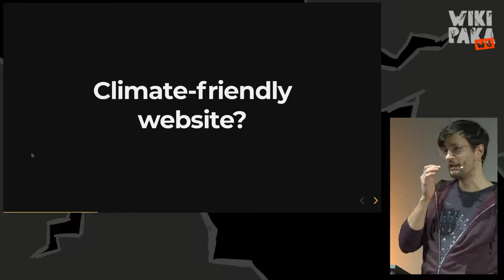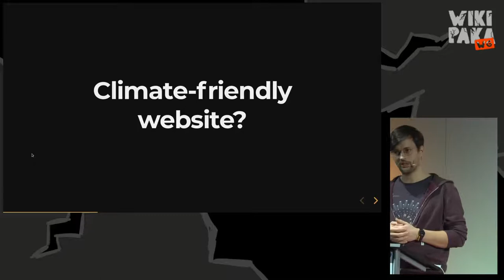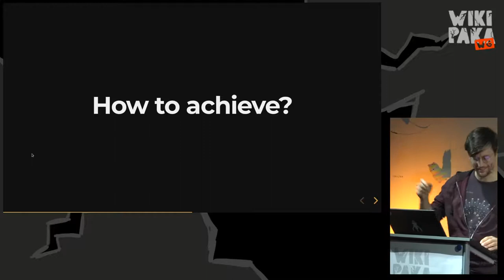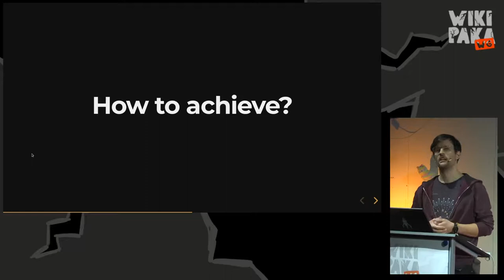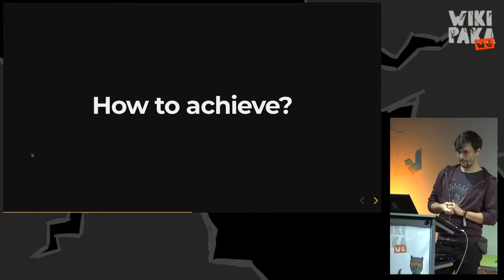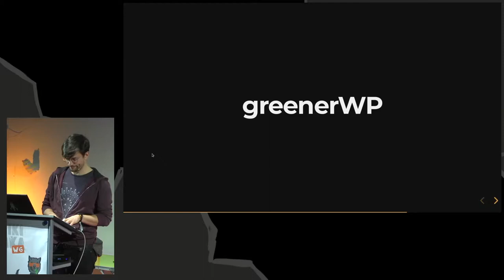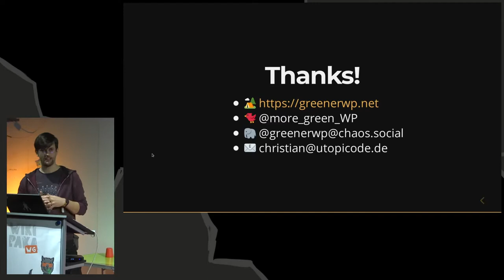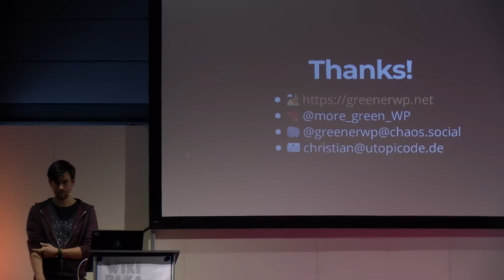36C3 Wikipaka WG: Helping WordPress users build climate-friendly websites - english translation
greenerWP is dedicated to help WordPress site owners making their sites and blogs more environmentally sustainable.

greenerWP wants to help WordPress site owners making their sites more environmentally sustainable. The non-profit free/libre open source project consists of a website scanner, a WordPress plugin which provides guidance and optimizations, a lightweight WordPress theme that is optimized for sustainability, and guides and tools for setting up a solar powered single board computer running WordPress. The talk will give a short overview of the project and its development state.

Christian Neumann